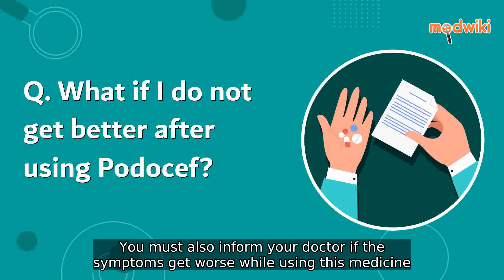What if I do not get better after using Podocef?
It is essential to communicate with your doctor if you do not experience any improvement in your condition even after completing the entire prescribed treatment Additionally it is important to inform your doctor if your symptoms worsen while using this medication Your doctor needs to be informed about any changes in your health so that they can assess your situation and provide necessary guidance or make any required adjustments to your treatment plan Open and transparent communication with your doctor ensures that they have a comprehensive understanding of your progress and can make informed decisions in your best interest Do not hesitate to reach out to your healthcare professional if you have any concerns or questions regarding your treatment or if you observe any unexpected changes in your symptoms Your doctor is there to support you in your journey towards better health and will work with you to find the most effective and suitable treatment options